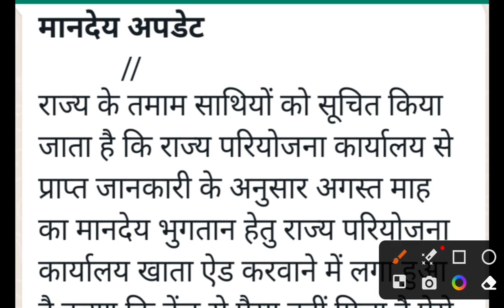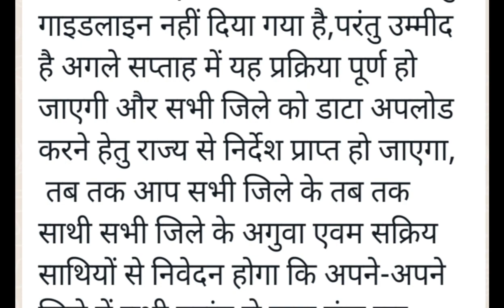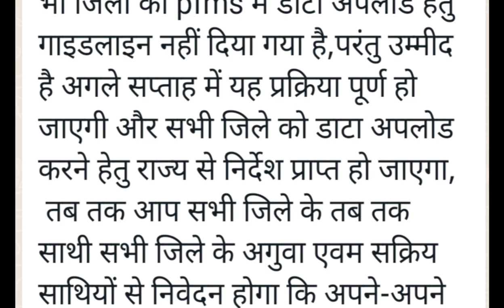मानदेय अपडेट 🔥 झारखंड सहायक अध्यापक मानदेय माह अगस्त 2023|| अपडेट शकील भाई जान !!